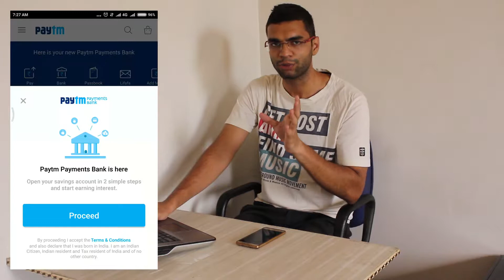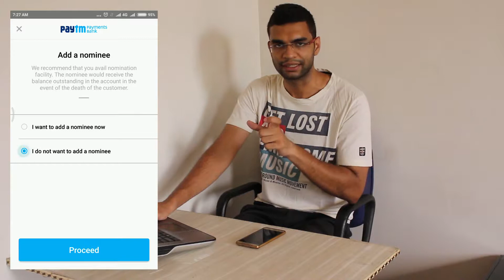Paytm Payment Bank Hindi | 10 Things to Know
India’s first bank with zero charges on online transactions, no minimum balance requirement and free virtual debit card.
It will bring a new banking model to the world where an account holder’s money will be absolutely safe. Deposits will only be invested in government bonds that are used for the development of our nation.
To know how to activate or setup, do watch the video after downloading Paytm v6.0.apk